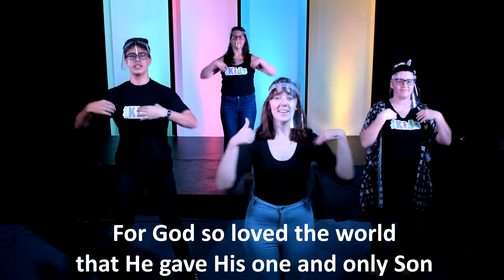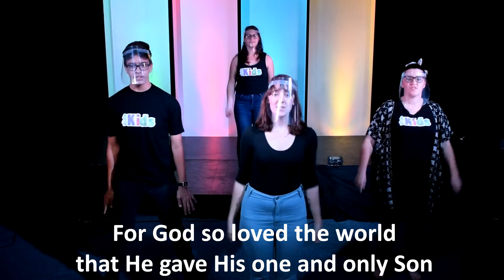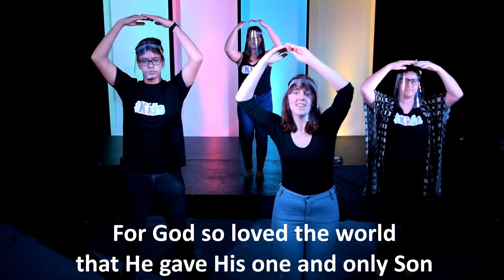Vida Kids - Ons Dans Saam - 14 Februarie 2021 - HD